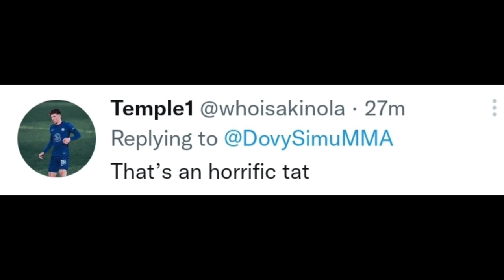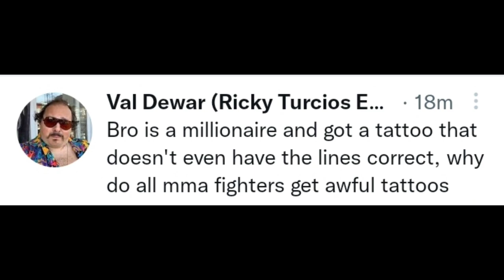Jorge Masvidal gets a Flying Knee Tattoo